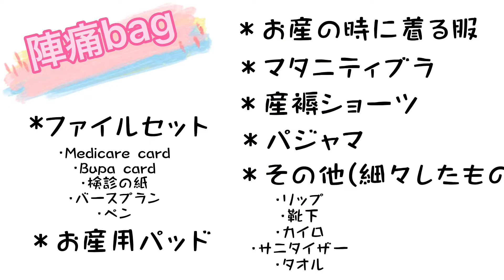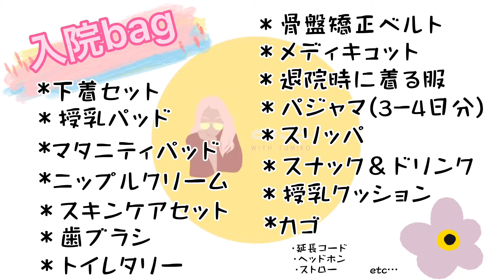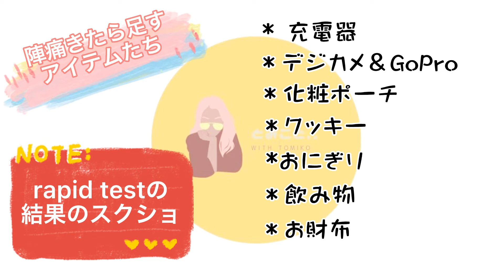[出産直前] -入院・陣痛バックの中身紹介します- 妊娠9ヶ月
こんにちは。予定日まであと4日になりました！Tomikoです！

この一年弱、生理を体感してなかったので（笑）＆初産なので陣痛がどんな痛みなのか想像できず、今朝、目を覚ました時に若干お腹に痛みを感じたので、前駆陣痛が来たのかと思っていたのですが、２、3回ほど来て痛みは無くなりました。
はて、Bebeはいつ産まれてくるのでしょう♡

もう少しのBebeがお腹にいる生活を楽しみたいとおもいます♡

さて、うちの母が、急遽（ではないけど）出産に合わせてこっちにお手伝いに来てくれることとなりました！
楽しみです！
Bebeが生まれてからのこと、全然想像つきませんが、色々甘えてしまおうとおもいます（笑）

メルボルンの皆様、寒くなって来たので風邪には注意を！
私はこの9ヶ月ひいてなかった風邪をうつされ＾＾；　臨月＆風邪というなかなか苦しい妊婦最終週を迎えております。。。
今年のインプルはなかなか手強いらしいのでそれにもお気をつけて、楽しい週末をお過ごしください＾＾